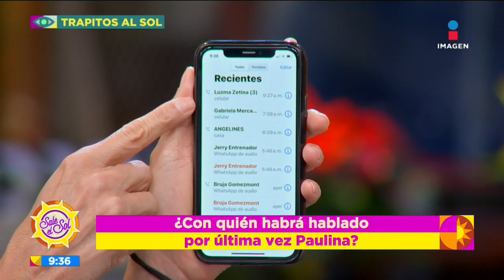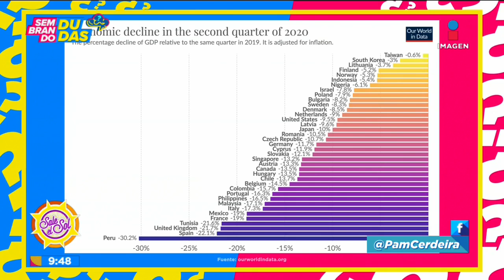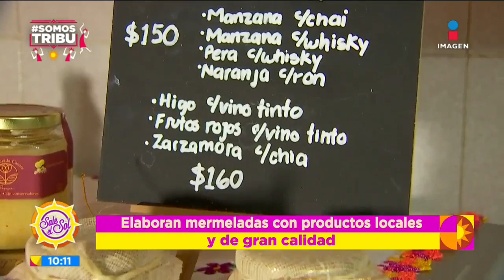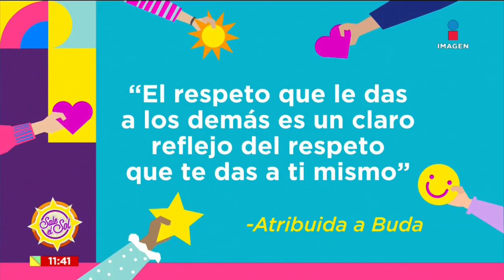Programa Completo 23 de noviembre 2020 | Sale el Sol